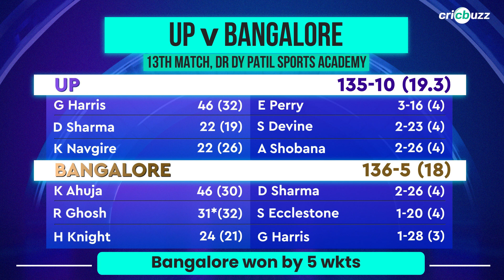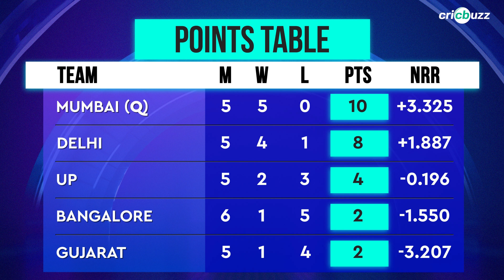WPL: UP Warriorz vs Royal Challengers Bangalore, Review ft. Lisa Sthalekar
Kanika Ahuja powers RCB to their first win in the Women's Premier League. Watch Lisa Sthalekar preview the UPW v RCB game, right here